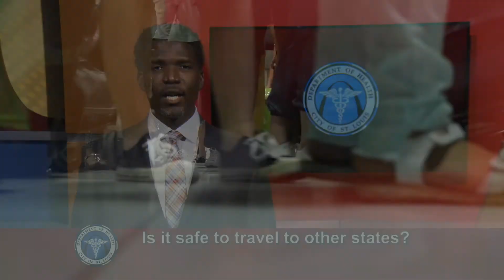Ask Dr. Echols, COVID-19: Ep. 3 - Cloth Masks, Gloves, Restaurant Dining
Acting Director for the Health Department for the City of St. Louis, Dr. Fredrick Echols gives an update about COVID-19 and answers questions from people about the virus. On this episode he answers questions about face coverings, traveling during COVID-19, vaccines for COVID-19 and much more. Check it out!

This week's COVID Questions are:

0:13 "When the vaccine for coronavirus is ready, who will get it?"

0:29  "Are masks really effective in reducing the spread of the virus?   How do face coverings prevent the spread of COVID-19?  Are cloth masks better than disposable masks?"

1:50  "Is the virus going to get worse when the cold and flu season arrives?

2:28  "Is the skin affected in any way by the virus?"  I've heard people who become infected developed a rash."

3:37  "Is it safe to travel to other states?"

4:18  "I've seen people out at stores wearing gloves, do gloves help prevent becoming infected or spreading the virus?"

5:02  "Can a person get infected with the virus more than once?

5:24  "Is there a benefit from eating outside as opposed to inside of a restaurant?"

You can also write a letter to:
City of St. Louis Department of Health
1520 Market Street Room 4051

connect with out social media by:
View our channel on Charter digital cable channel 992 or ATT Uverse 99, or our lifestream on the web on Facebook